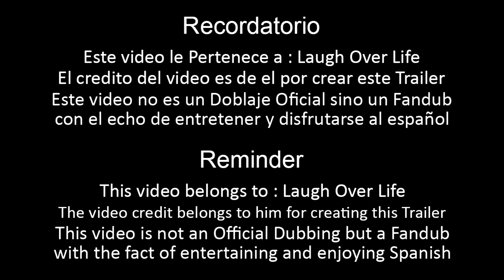Spooder-Man Movie Trailer | Fandub Latino.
The official trailer for the unofficial Spooder-Man movie, not to be confused with the Spider-Man movies with Tom Holland, Toby Maguia. Your friendly neighborhood Spooderman was bitten by a very special spider, and is doing his best to use the strange powers he gained for good. And so Spooderman tries his best to shoot webs, climb walls, and take on bad guys such as Venuuum. Spooderman has a heart of gold, and will always do what he can to save the ones he loves, such as Mary Jane and Uncle Ben. Spooderman is still a high-school kid, so he's got a long way to go before he can fully master these superhero powers gifted to him and join the MCU as an iconic hero.

►SUPPORT US
If you're an awesome and loving person who's looking to support us, THANK YOU!!! Please check out these links if you WANT, we still love you if you don't 🙂

Hola chicos, en el dia de hoy les traigo este gracioso trailer de una parodia sobre spiderman,aserca de un meme,me gusta el contenido que hace laugh over life,y creo que este no sera el primero ni el ultimo de sus videos que subire al canal.